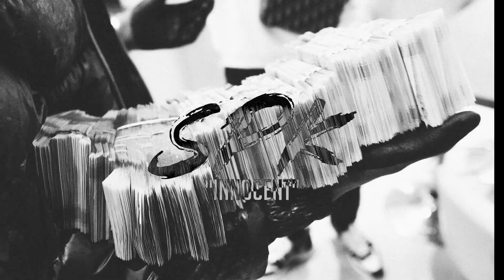[FREE] Meekz Type Beat 2022 | Emotional Uk Rap Beat | "Innocent" Prod. SPK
Meekz Type Beat 2022

This Instrumental Is NOT Free For Profitable Use.